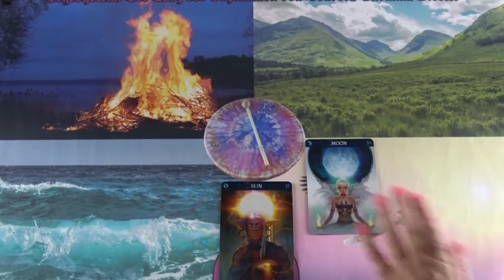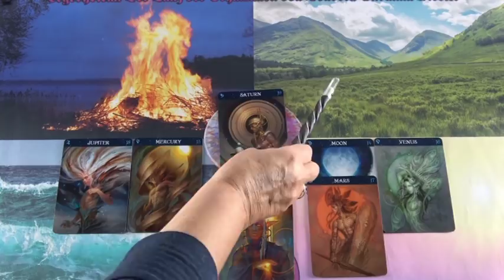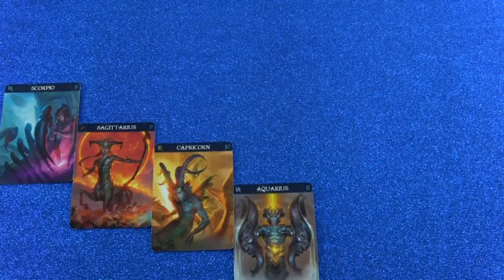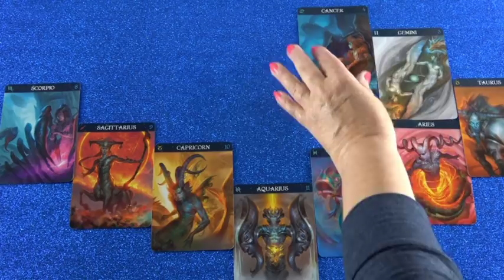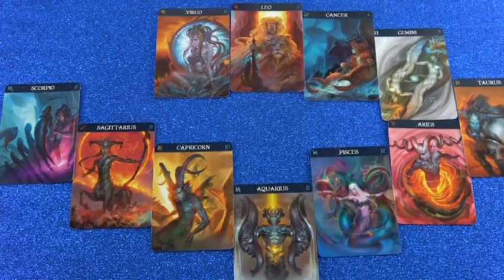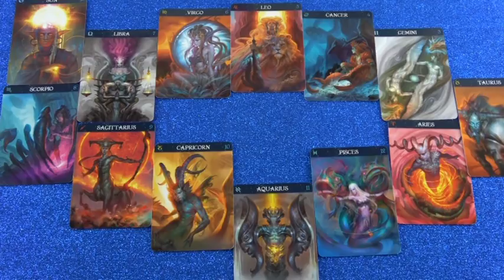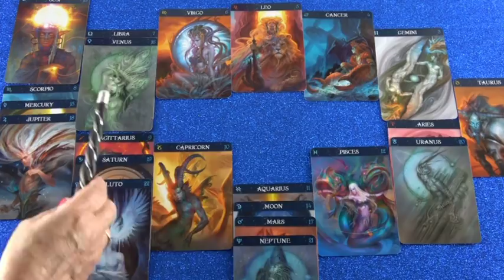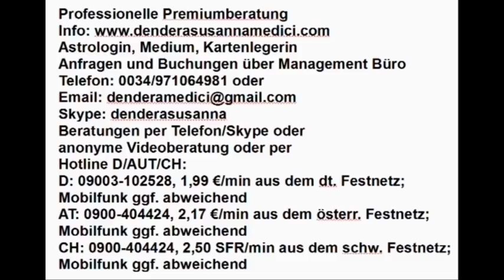Vedisches Tageshoroskop: 16.11.2018 (Freitag)